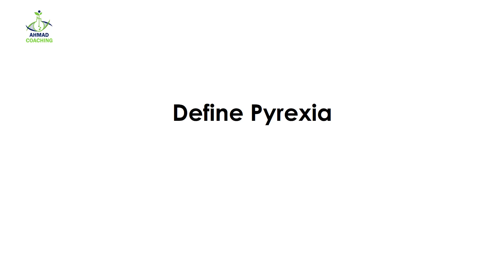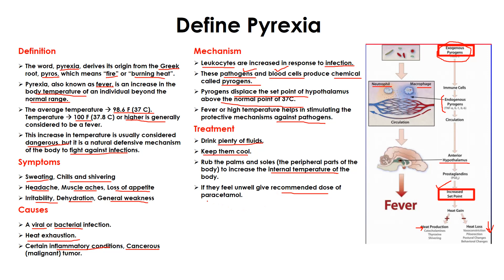Define Pyrexia | Causes, Symptoms, Mechanism, Treatment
Define Pyrexia is explained in this vidoe lesson. Pyrexia, also known as fever, is an increase in the body temperature of an individual beyond the normal range.